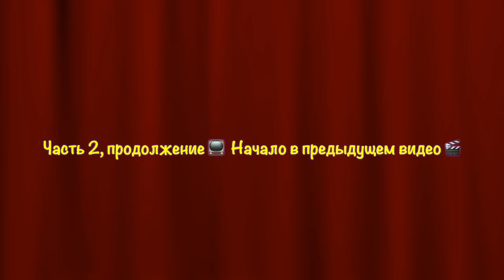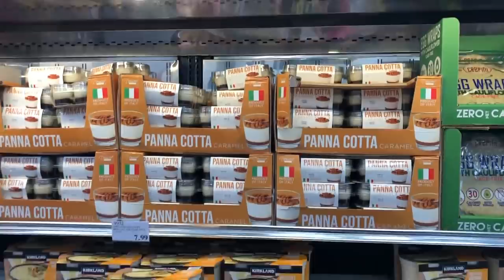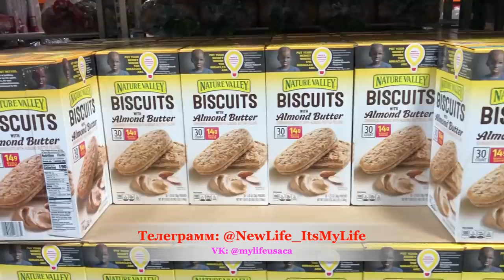Costco - десерт селедка охотничьи колбаски - продукты в США Сколько тратит семья 5 чел на еду в США?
Costco - десерт, селедка, охотничьи колбаски - продукты в США. Сколько тратит семья 5 человек на еду в США в месяц? VLOG#444
Что купить - сладенькое или солёненькое?